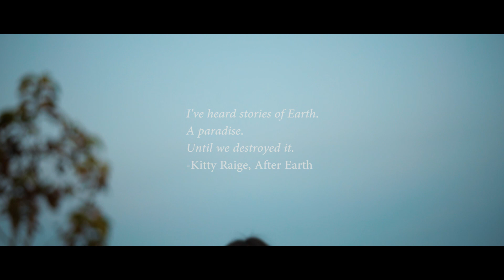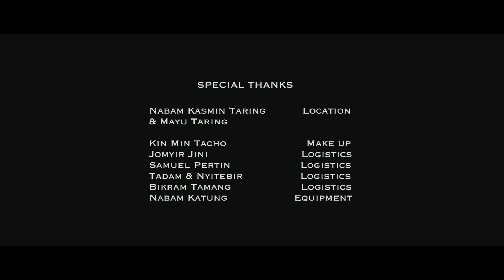Will you care ? - The AIMF Collective | Official Music Video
AIMF's debut 'Will You Care ?' voices our fears against the ill effects of climate change and also, poses a serious question about the future of our Environment, and our inaction towards protecting it. If at all, When will we actually start to Care ?

The video depicts the five elements of Nature : Earth, Water, Fire, Air, Space.

'Will You Care ?' now available for streaming on all major platforms

Conceptualized, Filmed and Edited by Sandeep Juyal (Empty Bag Films)

Cast :

Inime Tacho
Dambi Jini
Liyir Karso
Carolina Norbu
Takar Nabam
Gammi Nasi
David Angu
Karba Ngomdir
Haggai Rongmei

 Special thanks :

Nabam Kasmin Taring & Mayu Taring (Location)
Kin Min Tacho (Make up)
Jomyir Jini (Logistics)
Samuel Pertin (Logistics)
Bikram Tamang (Logistics)
Tadam& Nyitebir (Logistics)
Nabam Katung (Equipment)

Composition - Carolina Norbu
Lyrics - Carolina Norbu, Takar Nabam, Liyir Karso, Inime Tacho

Music Arranged by Takar Nabam, Carolina Norbu, Haggai Rongmei, Teji Toko, Nisham Pul

Inime Tacho - Vocals
Dambi Jini - Vocals
Liyir Karso - Vocals
Carolina Norbu - Vocals
Sonny Taba - Vocals

Guitars, Synth, Vocals : Takar Nabam
Drums : Teji Toko
Bass : Nisham Pul
Tiziano Bianchi : Trumpet

Audio recorded and mixed by Haggai Rongmei at Erki's Studio (Naharlagun)
Audio Mastered by Steve Corrao at Sage Studio, Nashville

LYRICS :

Smoke is covering the whole city
Sun is crying in the middle of the day,
Are we awake?
Laws are binding, are you cooperating ?
Animals losing home are crying out

Will you care?
Or let it all be destroyed for greed?
Will you care?
When there's no fresh air to breathe

The water is rising
The fundamental laws of nature and climate are changing into disaster
Stripping mother earth off her skin
Using more than what we need,
Are we really ready for what comes after?

Are you willing to live in the debris of paradise?

Will you care when it all melts away
Will you care to fight, make a new way
Will you care to not make Her wail
Will you care, will you care

Will you care
When there's nothing on your plate
Will you care
When all that remains is plastic
Will we care
When there's nothing left to fend
Will we care
When we are at the end